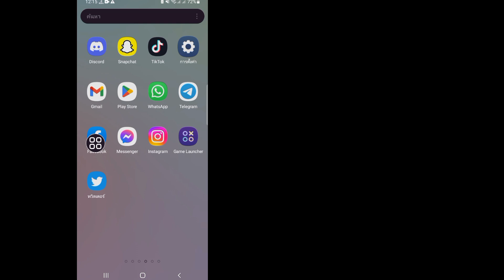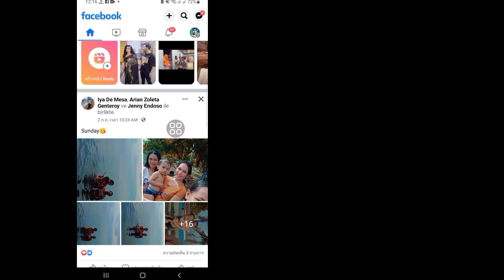วิธีค้นหาโพสต์ฉบับร่างบน facebook (ใหม่ 2023) | วิธีดูแบบร่างบน Facebook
ร่าง
 โพสต์